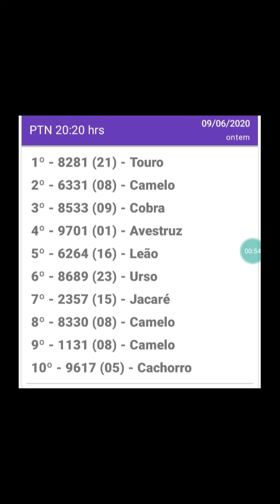Resultado do jogo do bicho PTN sao paulo 20.20hrs d 09.06.20